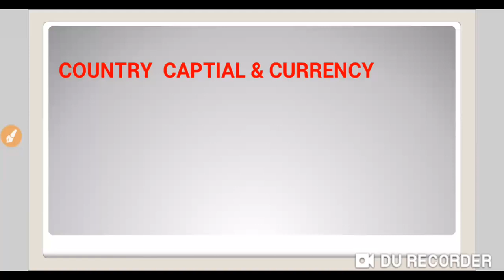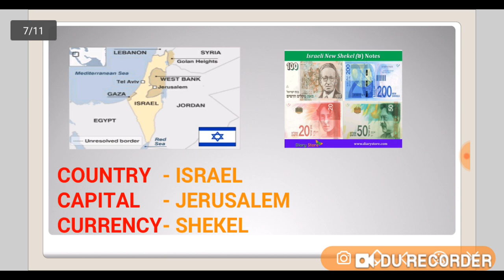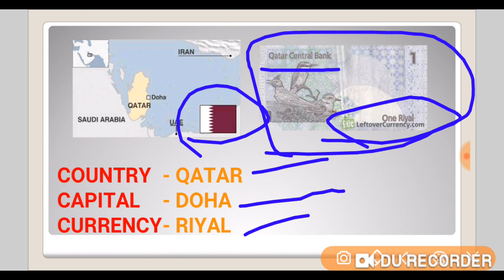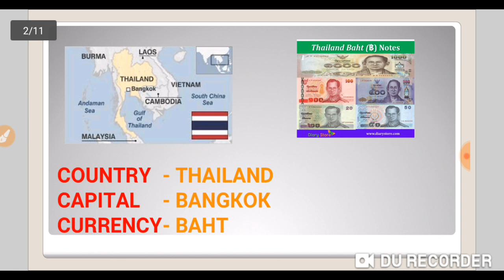Country currency capital part -3